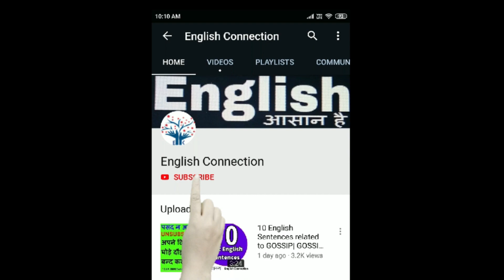Spoken English for Beginners | अंग्रेजी कैसे बोले | Basic English | English Grammar V.N. 93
ये Video English सीखने की पहली सीढी है। It covers Basic English Speaking and Basic English Grammar in Hindi for Beginners as well as advance learners. हर Beginner को English Speaking और Grammar के Basic की पूरी जानकारी होनी चाहिए।

Important keywords:
Spoken English for Beginners, English Alphabet, Basic English Speaking and Grammar for Beginners in Hindi, Basic English, spoken English course, Spoken English